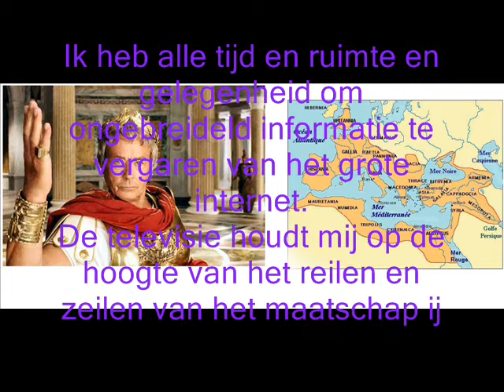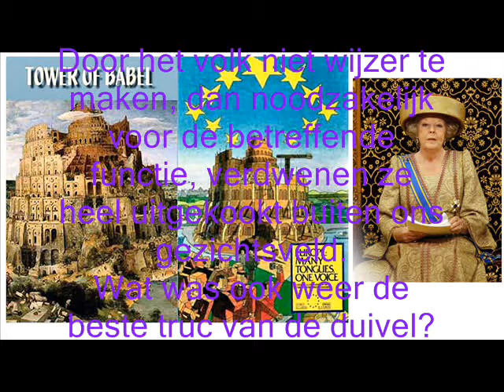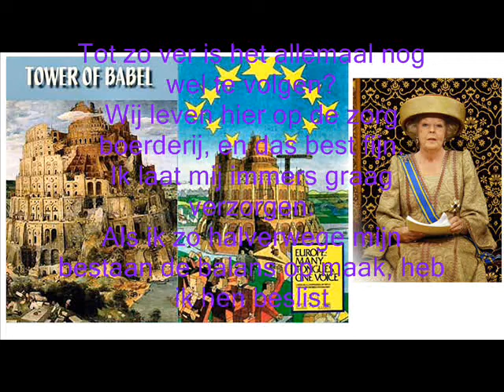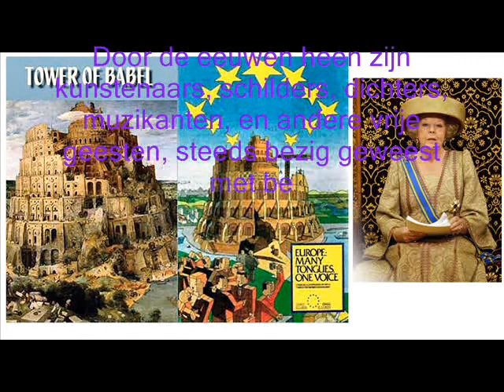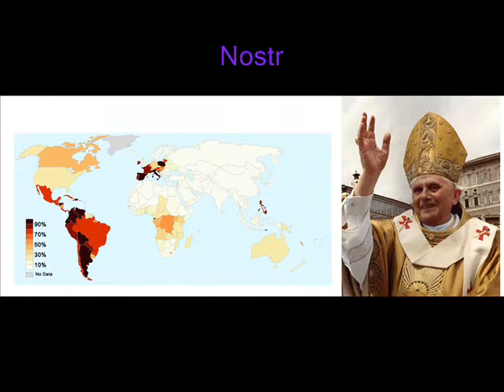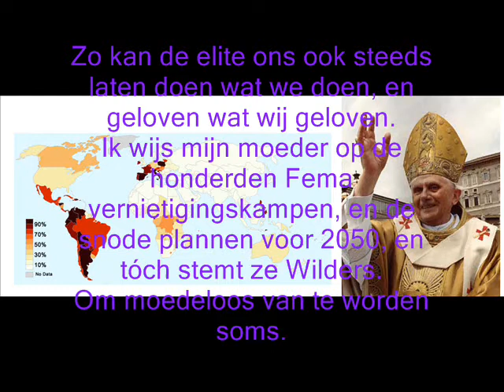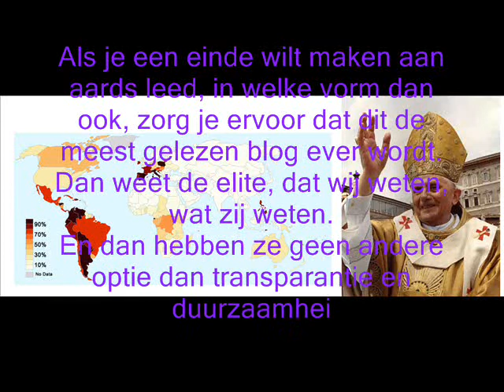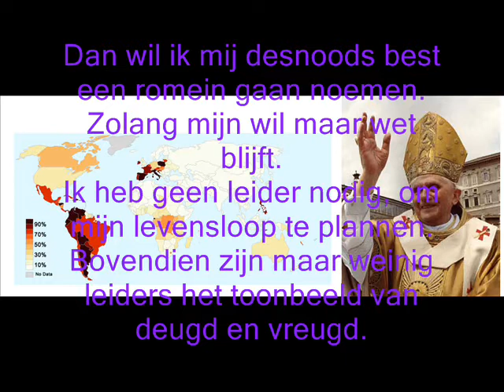ons romeinse rijk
de voortgang van het romeinse rijk